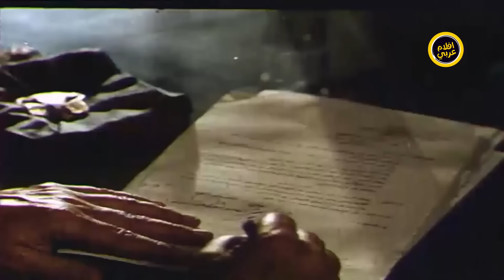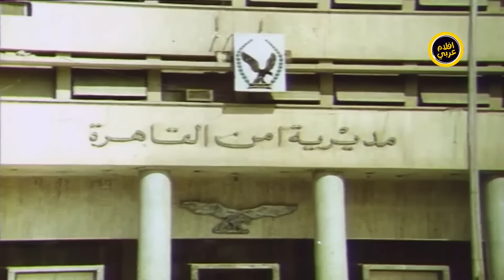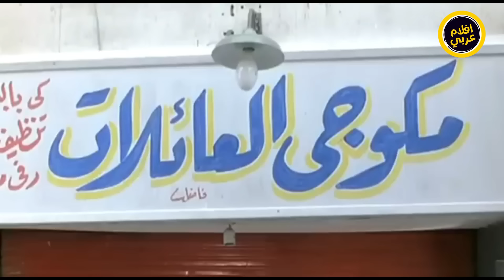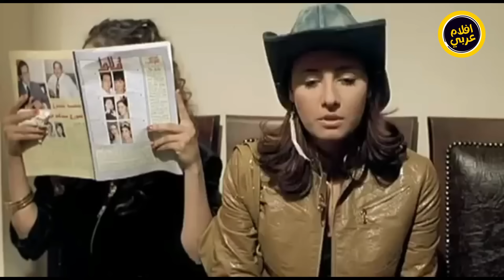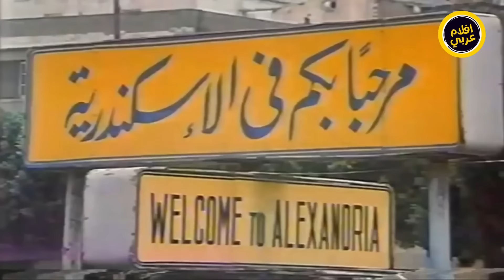فيلم أب في ورطة | أفلام عادل أدهم